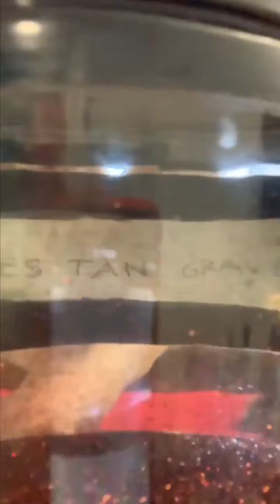Derribando Mitos | Dani la chepi Videos y Gabriel Cartaña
¿Se toman el tiempo con cada persona para decir las cosas? ¿Cómo manejan ustedes el enojo? (ESPERO LES SIRVA TANTO COMO A MI CADA CHARLA CON GABY) ❤️
La respuesta del acertijo del guante está en mis historias de hoy... Gabriel Cartaña psicólogo.